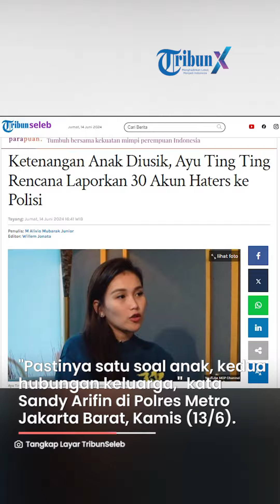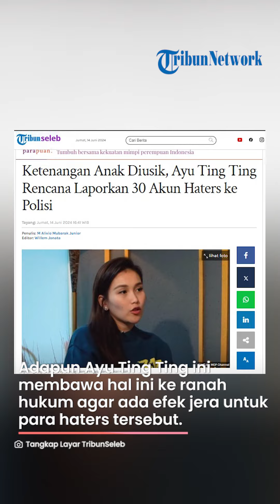Gerah dengan Kelakuan Akun Haters yang Senggol Anaknya, Ayu Ting Ting Bakal Lapor ke Polisi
Laporan Wartawan Tribunnews.com, M Alivio Mubarak Junior

TRIBUNNEWS.COM, JAKARTA - Ayu Ting Ting akan melaporkan akun haters ke pihak berwajib.

Adapun hal ini diungkapkan oleh Sandy Arifin selaku kuasa hukum Ayu Ting Ting.

Sandy mengatakan, saat ini pihaknya sedang mengumpulkan data dan informasi terkait akun haters tersebut.

Akun haters yang akan dilaporkan karena menyenggol anak dan keluarga Ayu Ting Ting.

"Pastinya satu soal anak, kedua hubungan keluarga," kata Sandy Arifin di Polres Metro Jakarta Barat, Kamis (13/6/2024).

"Kita sebagai kuasa hukum dalam waktu hampir tiga minggu ini mengumpulkan data dan juga ingin mengetahui keberadaan oknum apakah ada di Indonesia atau luar negeri, di Jakarta atau luar kota," lanjutnya.

Sandy menambahkan, pihaknya akan melaporkan kurang lebih 30 akun haters.

Adapun Ayu Ting Ting ini membawa hal ini ke ranah hukum agar ada efek jera untuk para haters tersebut.

"Makanya kemarin pas ketemu Kak Ayu itu kita lebih mempertegas lagi ingin sekali memberikan pelajaran agar supaya oknum yang menjelekkan nama klien kami jangan melakukan lagi," jelas Sandy Arifin.

"Ingin memberikan efek jera kepada pelaku-pelaku yang ada di sosmed itu," imbuhnya.

Rencananya laporan tersebut akan dibuat Ayu Ting Ting setelah orangtuanya pulang dari Tanah Suci.

"Kalau misalkan udah fix pasti dan data yang sudah kita kumpulkan lengkap, nah kita tinggal menunggu keputusan dari kak Ayu dan keluarga," pungkasnya.

Artikel ini telah tayang di Tribunnews.com dengan judul Ketenangan Anak Diusik, Ayu Ting Ting Rencana Laporkan 30 Akun Haters ke Polisi,
Penulis: M Alivio Mubarak Junior
Editor: Willem Jonata